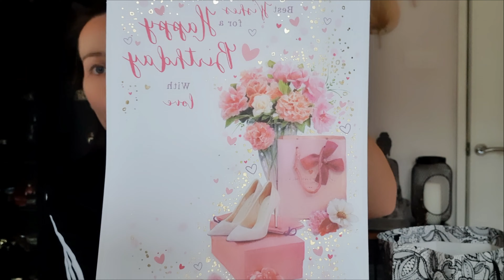MORNING CLEANING WITH ME/ SZYBKIE SPRZATANIE/ PRASOWANIE i wiecej xxx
Kolejne wielkie porządki - ciąg dalszy. Tym razem sypialnia, lazienka, prasowanie + czas na kawe i cwiczenia jak i rowniez pokaze Wam prezent dla kolezanki.
Pokażę Wam moją poranne szybka rutynę sprzątania , ale czasami niektóre czynności nie powtarzam codziennie .

Zapraszam!😊
 Dziękuję za obejrzenie i poświęcony czas!